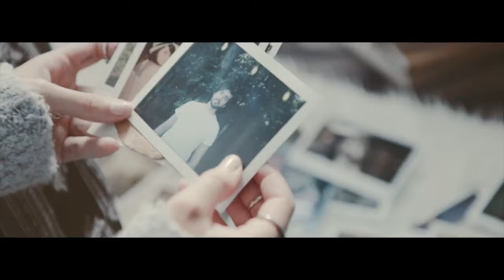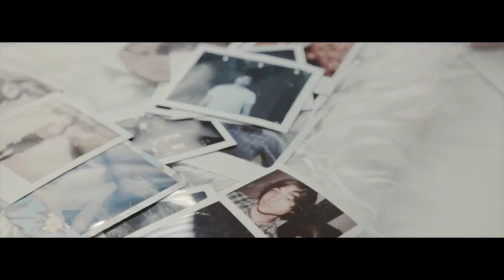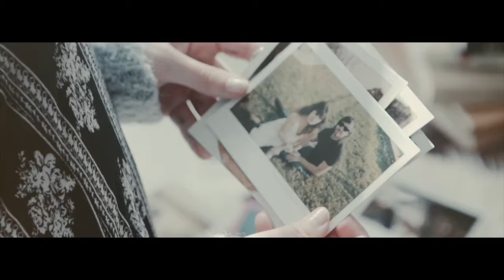Drop Me A Line - Alistair James & Angharad Rhiannon